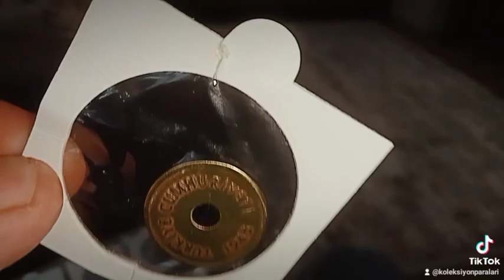koleksiyonumdan 2 buçuk kuruş görsel paylaşım